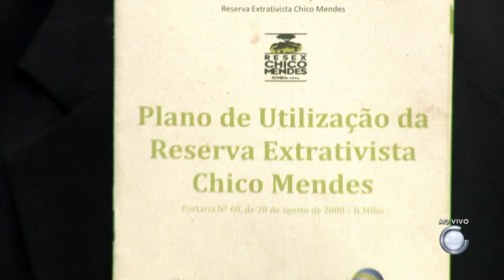GAZETA ENTREVISTA 1º BLOCO COM JOSIMAR FERREIRA